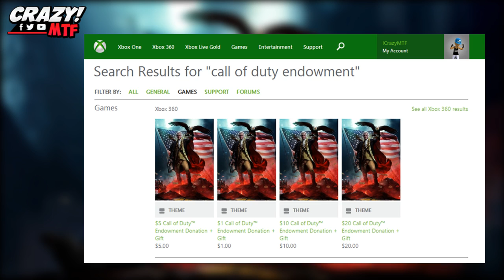Call Of Duty: Advanced Warfare | Posible Modo CO-OP con Robots!? (IMAGEN)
►Vine: ICrazyMTF

-Te deja descargar el Tema?

►Gracias por Leer la Descripción Nigga! ❤